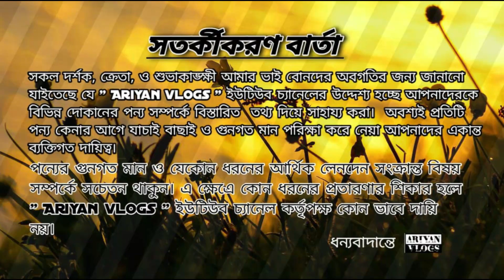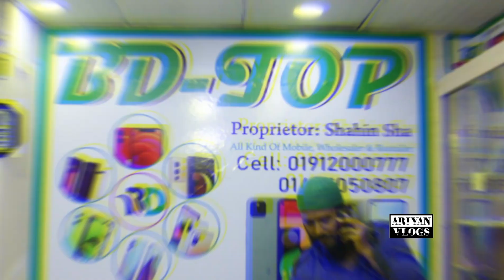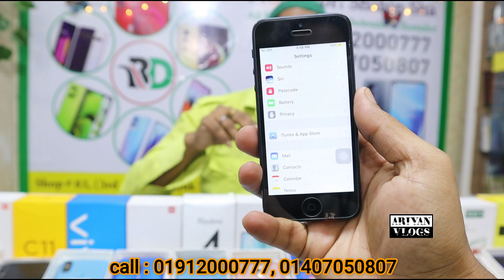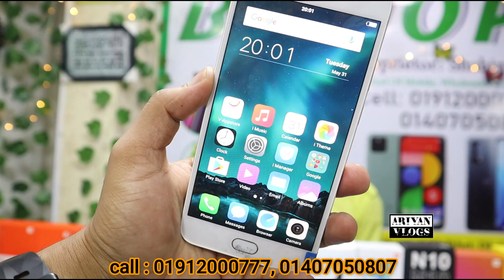Used iphone price in bd 2022✅used mobile price in bangladesh | used phone price in bangladesh 2022 🔥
২০ হাজার টাকার ফোন কিনুন মাএ ৫ হাজার টাকায় 🔥

করোনা কালে হোম ডেলিভারিতে ফোন কিনুন সহজেই।

যে কোনো ধরনের যে কোনো ব্রান্ডের smartphone গুলো কিনুন কমদামে।

আমরা কোনো ধরনের নকল বা কপি মোবাইল সেল করি না।
আমাদের দোকানে আপনাকে স্বাগতম ❤️

shop name : BD - TOP

shop address : shop no 83, lavel 3,

 Rajuk trade center,  Khilkhet, Dhaka.

shop number : 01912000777 (whats app)

আমাদের প্রত্যেকটি মোবাইলের সাথে থাকছে
 সাত দিনের রিপ্লেসমেন্ট গ্যারান্টি এবং দুই বছরের সার্ভিস ওয়ারেন্টি।
আপনারা চাইলে আপনাদের পছন্দের মোবাইল সেটটি আমাদের কাছ থেকে কিনতে পারবেন।

আমরা সারাদেশে কুরিয়ার সার্ভিসের মাধ্যমে আমাদের সার্ভিস দিয়ে থাকি, এবং ঢাকার ভিতরে আমরা হোম ডেলিভারি দিয়ে থাকি আপনারা চাইলে নির্ধারিত নাম্বার থেকে আমাদের অর্ডার করে আপনাদের পছন্দের আইফোন, স্মার্টফোনগুলো নিতে পারেন।
tnx u.

allah hafez